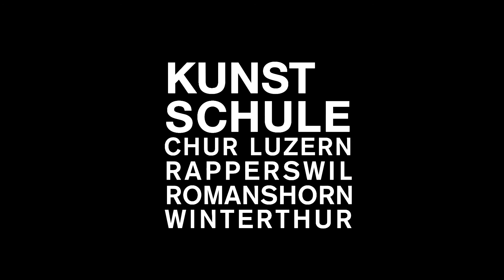3D Gestalten; Modelliermasse (Ton); Ton aufräumen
In diesem Video wird erklärt, wie der Ton korrekt versorgt wird.